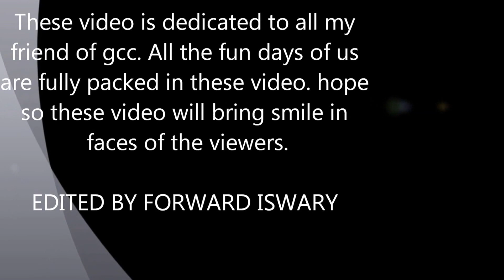Gauhati Commerce College FUN DIARY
These is a small smile diary keeping alive all the amazing memories during graduation from 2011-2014. DEDICATED TO buddies. ARUP,PULAK,LUKE,HARLONG,SHAYAN,PAUL AND FORWARD